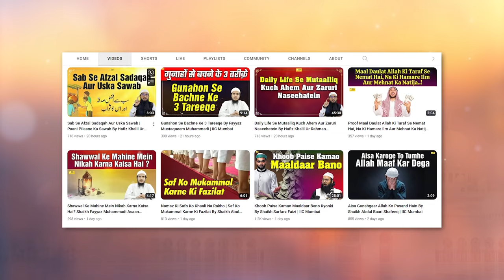Ahl e Bait Ka Ta'aaruf | Ep. 01 | Hafiz Khalil Ur Rahman Sanabili | IIC Mumbai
Bank Account Details:
ILM FOUNDATION
ICICI Bank
Savings account
IFSC CODE-ICIC0001028